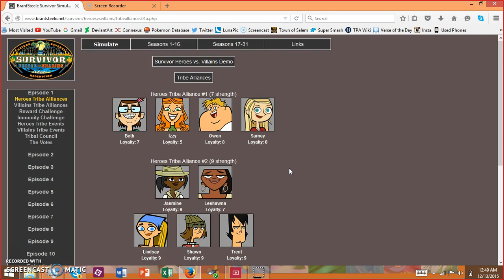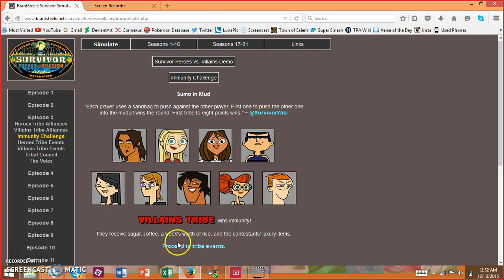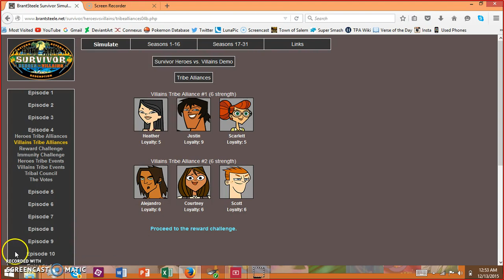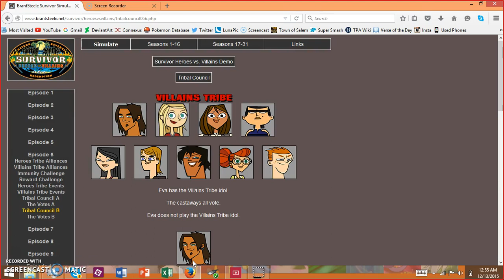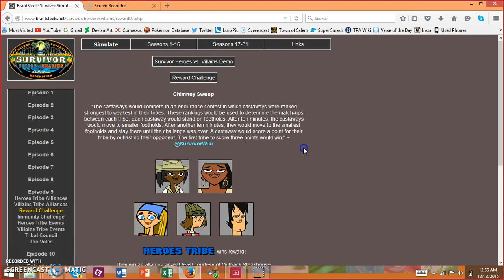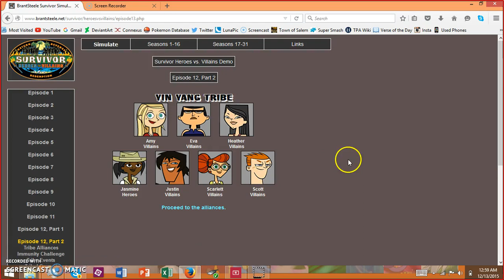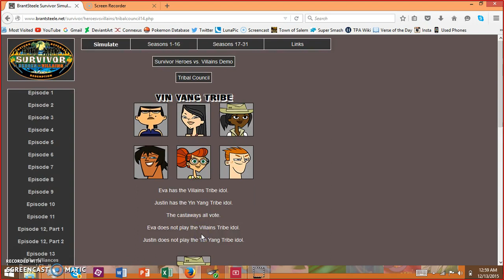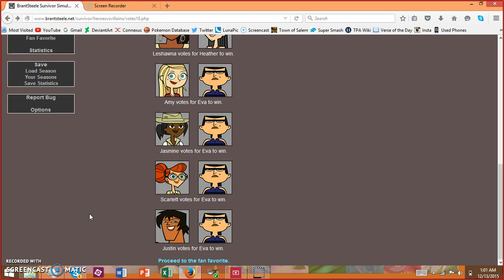TOTAL DRAMA SIMULATOR w/ Shinxboy01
So, today is Shinxiepoo’s birthday, so give him some birthday wishes over on his channel! Love you Shinxie!! :)